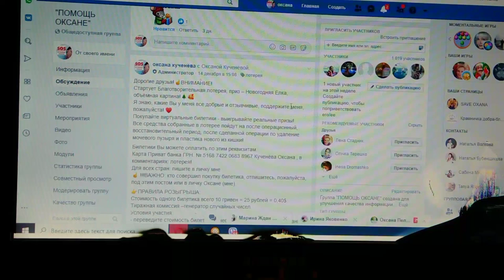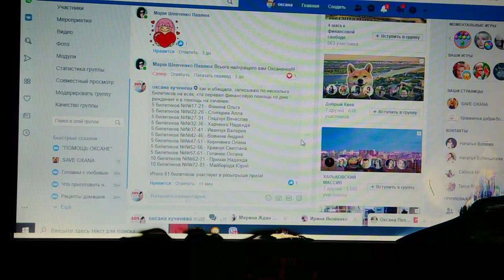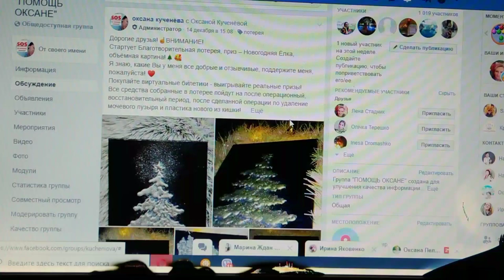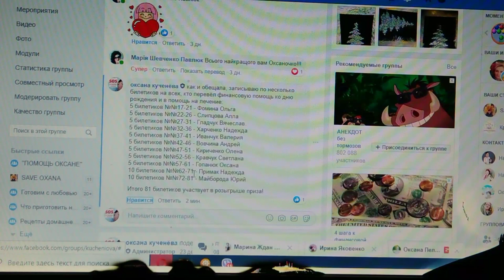РОЗЫГРЫШ ПРИЗА. ЛОТЕРЕЯ. Генератор случайных чисел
РОЗЫГРЫШ ПРИЗА благотворительной лотереи с помощью генератора случайных чисел!

инстограм: oksanakucheneva

Все кто желает поддержать, ВЫ можете сделать удобным для ВАС способом:
1. Карта Приват банка ГРН. № 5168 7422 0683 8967 Кученёва Оксана
2. Donut (для всех стран)